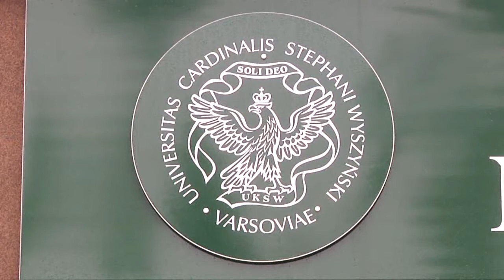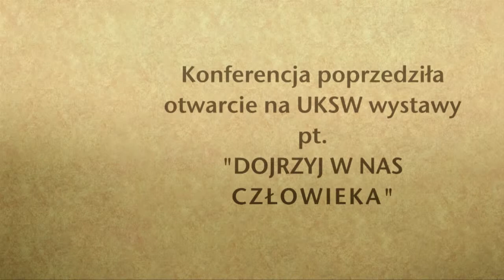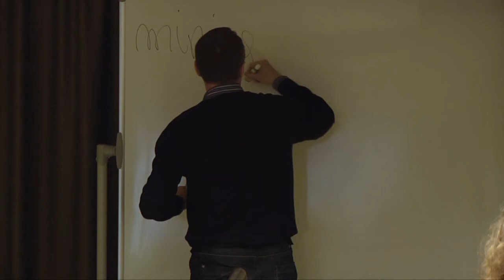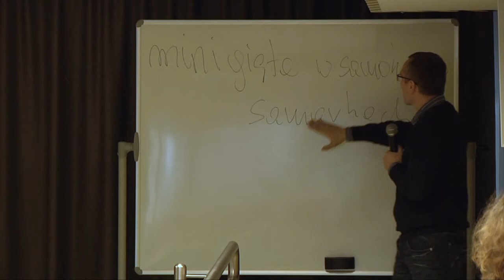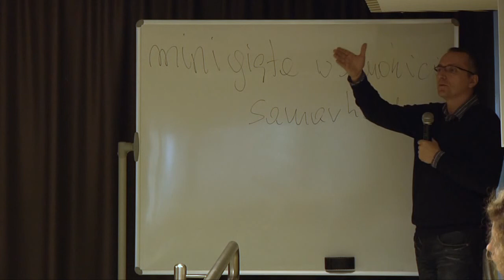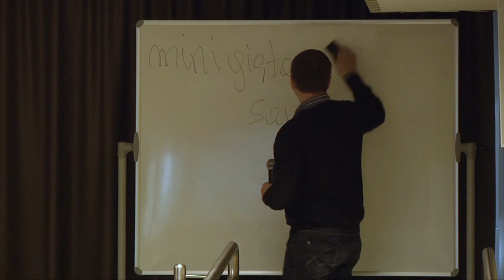Konferencja UKSW - Dojrzyj w nas człowieka ; więzienie - (by Fecwis)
Relacja z konferencji na UKSW o resocjalizacji, probacji, więziennictwie i bezdomności, rozpoczynająca wystawę na UKSW pt. "Dojrzyj w nas człowieka". Uczestnicy: Prof. Andrzej Bałandynowicz, Ks. dr Paweł Wojtas, Krzysztof Jędrzejewski, Sławomir Sikora.